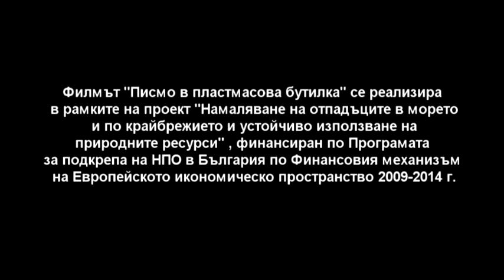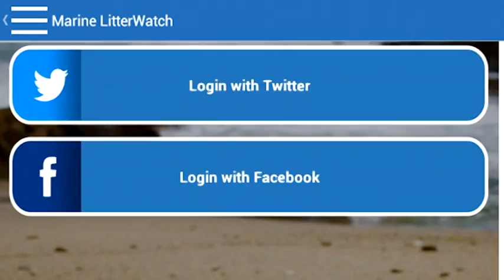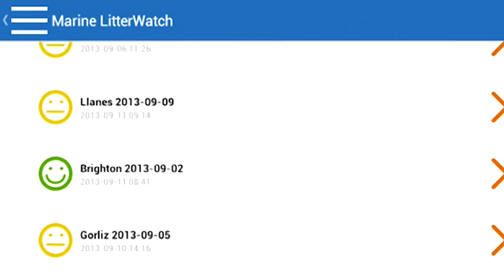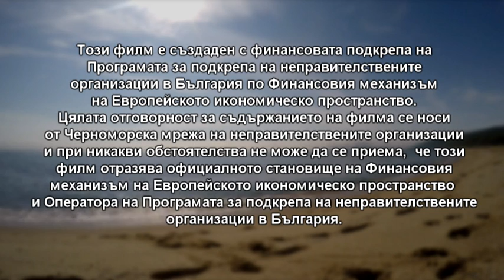Писмо в пластмасова бутилка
Документален филм „Писмо в пластмасова бутилка“ на продуцентска къща „Фаворит Вижън“ с режисьор Чавдар Гагов.  Филмът разказва за проблема с твърдите отпадъци в морската среда, за значението и пътищата за решаването му. Филмът отправя едно ясно внушение: време е за промяна на перспективата в опазването и възстановяването на тази уникална природна система — нашето общо Черно море.  Отговорност носи всеки един от нас – с действие или бездействие, с личното си поведение и с отношението към политиката за опазване на околната среда.